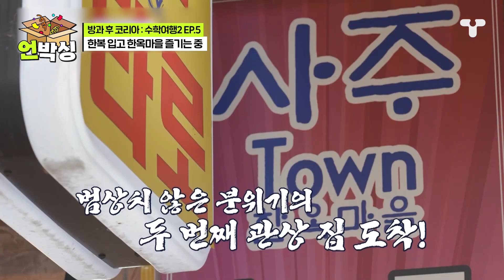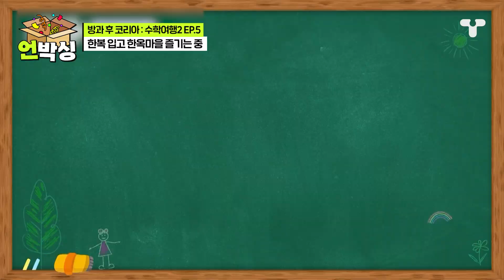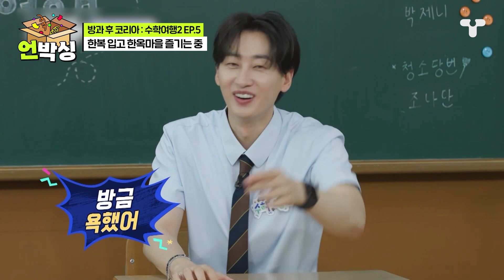[수학여행2] 한복 입고 전주한옥마을 투어하는 프랑스 10대들✨ 충격적인 관상 결과에 분노의 다트 던지는 중😢 | 언박싱 | 티캐스트 하이라이트 배송완료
[방과 후 코리아 : 수학여행2 5화 하이라이트]

한복 입은 모습이 너무 예쁜 프랑스 10대들!

우정템 맞추고 관상 보러 갔는데
좋지 않은 결과에 헤어 나오지 못하고 분노의 다트 던지는 중🔥

[수학여행2_배송완료] 📦언박싱📦 할 시간입니다

🎒[방과 후 코리아: 수학여행2] 매주 (월) 오후 9시 본방송